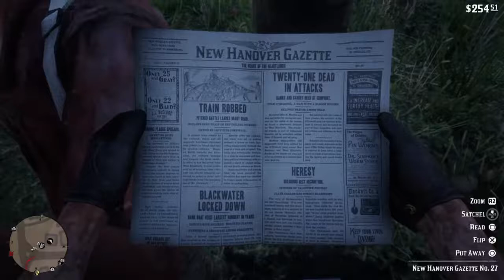Red Dead Redemption 2 freeroam